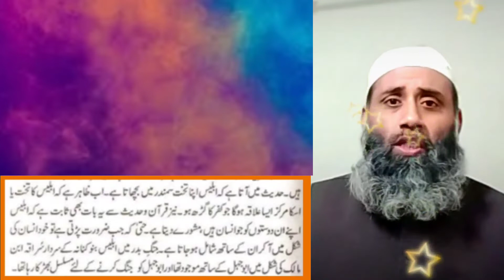bermuda triangle || Bermuda triangle mystery hes been solved? | dajjal is in dhe bermuda triangle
برمودا تکون کے بارے میں کافی چرچا ہے اور تھا اس کا معمہ حل ہوگیا حدیث پاک میں آتا ہے کہ شیطان اپنا تخت سمندر کے اوپر لگاتا ہے کچھ لوگوں کو وہاں پانی سے آگ نکلتی دکھائی دی گئی تھی پانی کے اندر آگ داخل ہوتی بھی دکھائی گئی ہے جس سے یہ ثابت ہوتا ہے شیطان اور دجال وہاں پر ہو گا عین ممکن ہے ۔۔۔۔